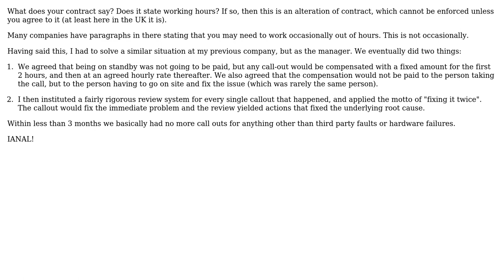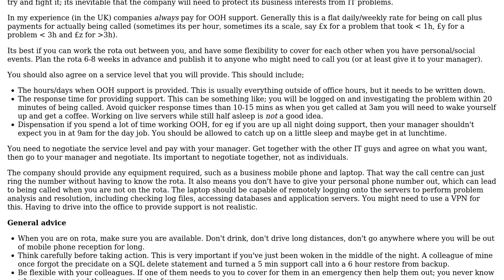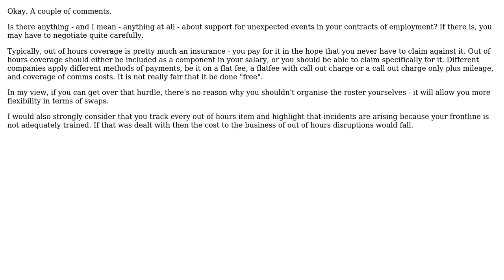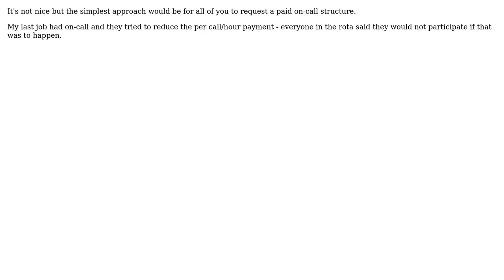Software Engineering: Handling out of hours support (7 Solutions!!)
Software Engineering: Handling out of hours support

With thanks & praise to God, and with thanks to the many people who have made this project possible! | Content (except music & images) licensed under CC BY-SA | Music | Images & others | With thanks to user wolfgangsz user temptar user Qwerky user Morons user Mikey Hogarth user Matt Ellen user maple_shaft user Jonno user DKnight and the Stack Exchange Network Trademarks are property of their respective owners. You are responsible for your own actions.